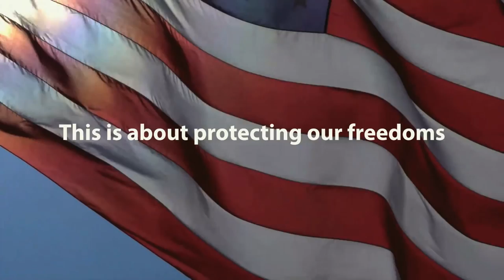OurFreedomtoFish.com: It's Not Just About Fishing, It's About Protecting Our Freedoms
In 2012, government bureaucrats decided to build barriers and block access to some of the best fishing in Tennessee and Kentucky.

Lamar Alexander and elected officials in Tennessee and Kentucky led the fight to protect our freedom to fish on the Cumberland River.

On June 3, 2013, the President signed Lamar Alexander's legislation to protect our freedoms and stopped the Government from restricting fishing below the dams.

Go to OurFreedomtoFish.com to stand with Lamar in protecting our freedom to fish.